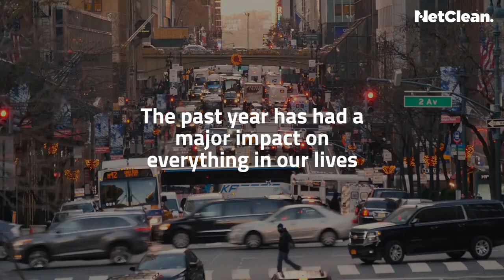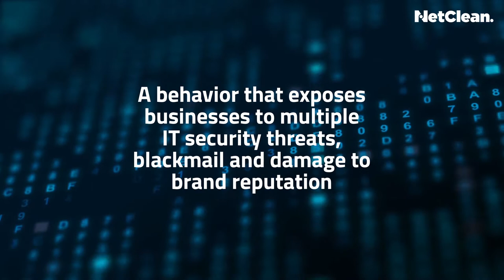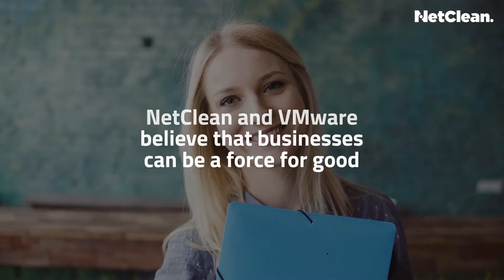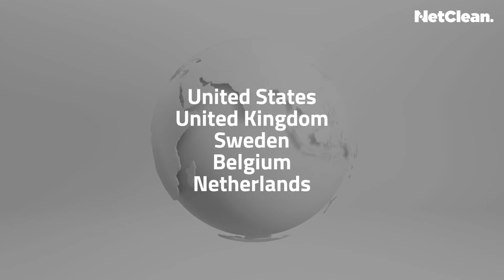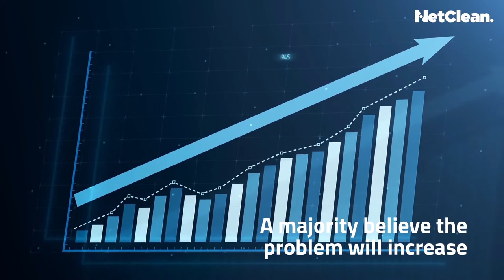NetClean - VMware session from VMworld 2021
NetClean CEO Anna Borgström, and Marie Berner Moberg, Country Manager at VMware Sweden, in a timely discussion on how technology can protect businesses and be a force for good. Recorded in conjunction with VMworld 2021.